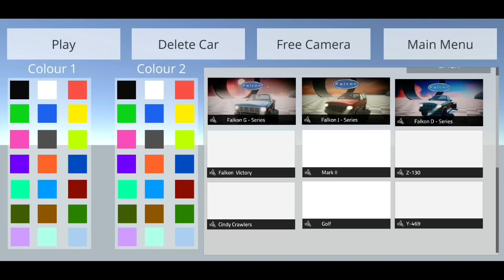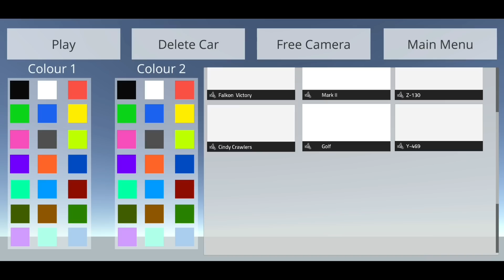ОБНОВА CINDY CAR DRIVE НОВОГОДНЯЯ ВЕРСИЯ 2023 UPDATE BEAMNG MOBILE CINDY CAR DRIVE ANDROID GAMEPLAY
× СКАЧАТЬ | IOS